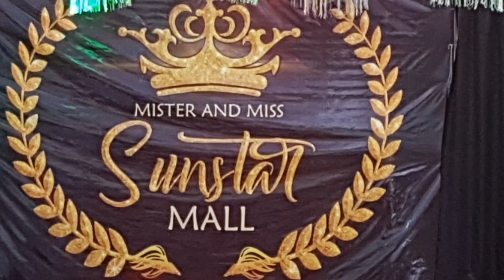MS SUNSTAR MALL 2019 PRE-PAGEANT ( SWIMWEAR )